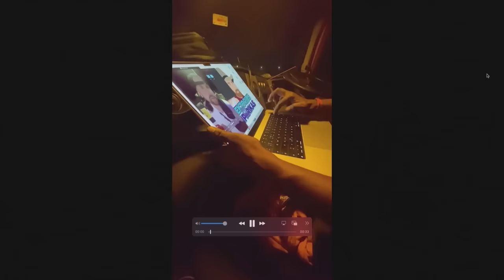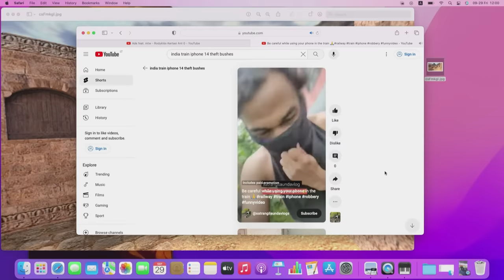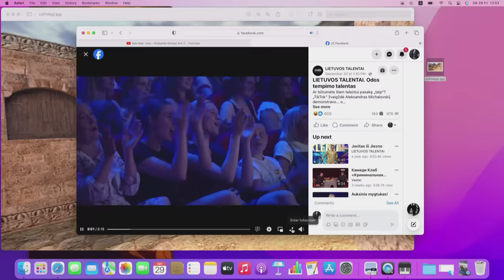Hiparikai #20: Beno sugrįžimas, seksualinis priekabiavimas ir kaimynės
Hiparikus nevaikiškai gaivina visų gerai žinomi ir mylimi Utenos Radler nealkoholiniai alaus kokteiliai dabar prieinami nauju kailiu – užsukamame buteliuke.

Jon-Chedar – čederio sūrio gabaliukai. Naujos kartos skonis! / New snack in town!  Ne tik unikalus, skanus, bet ir SVEIKAS užkandis:
Trys puikūs skoniai:
BBQ – VASAROS SKONIS IR AROMATAS. Susiduria visi skoniai: sūru, saldu, aštru, dūmo, alaus.
CAJUN – AŠTRESNIO SKONIO GERBĖJAMS. Su kajeno pipirais, česnaku, kadagio uogomis
TZATZIKI & CHILLI –  KLASIKINIŲ SVOGŪNŲ BULVIŲ TRAŠKUČIŲ MEGĖJAMS. Tiems, kas mėgsta švelnesnį skonį

Nuolaidos kodas:
Hiparikaimiegaramiai.
10% nuolaida visam asortimentui.
Galioja iki Spalio 15 d.

Susitikime didžiausiame pop-kultūros renginyje Baltijos šalyse „Comic Con Baltics 2023“ – spalio 20-22 dienomis, LITEXPO, Vilniuje.

00:00 Intro
06:15 Eismas Indijoje
12:40 Gyvenimo sąlygos Indijoje
16:10 Seksualinis priekabiavimas Indijoje
35:10 Kitos Indijos istorijos
40:10 Grįžimas į Lietuvą
41:33 SUNKIOS ANTKLODĖS
48:17 Kovinis sportas, litai ir maistas
54:40 Broliai ir Latvija
57:33 Indiškas maistas
59:50 JON-CHEDAR
01:02:18 Utenos Radler Nealkoholinis
01:03:15 Pašto dėžutė ir kaimynai
01:11:00 Barakai
01:18:00 Lietuvos talentai
01:25:00 Hipotetiniai apie supergalias
01:35:30 Comic Con Baltics
01:40:20 Keltas Estonia
01:47:35 Outro